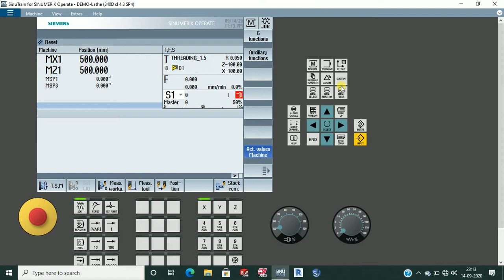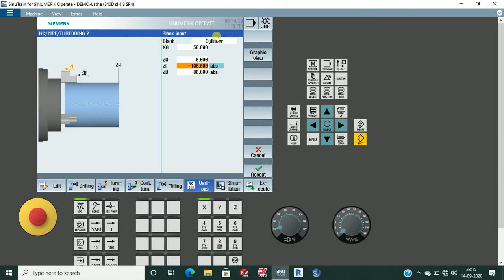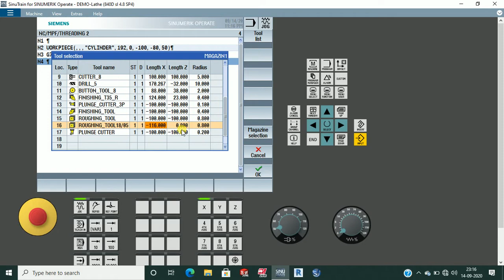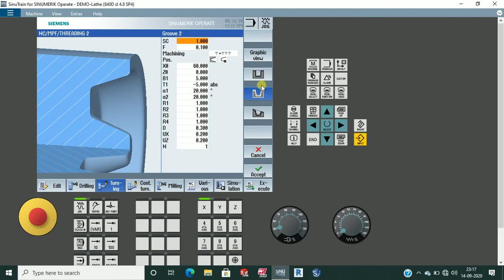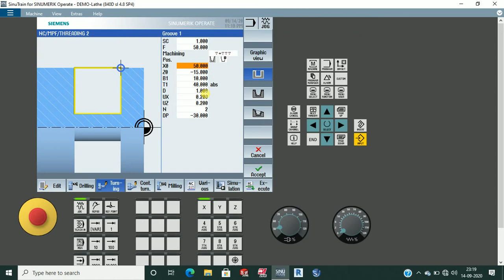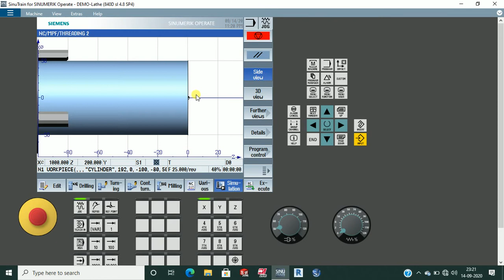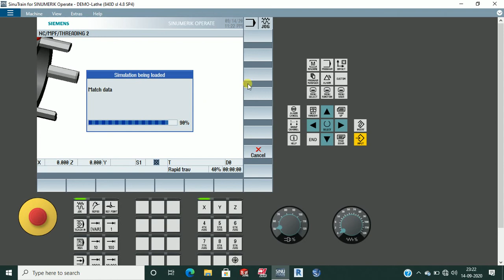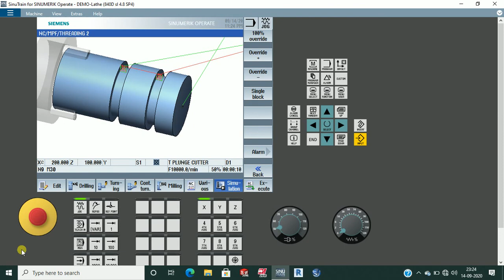Grooving Cycle 1| Groove Program ShopTurn | Manual Programming | Siemens CNC | SinuTrain Sinumerik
This video includes Grooving 1 Manual Programming(Siemens Controller) in Hindi.
Don't forget to watch the previous & upcoming videos